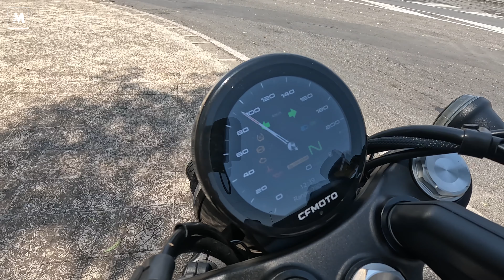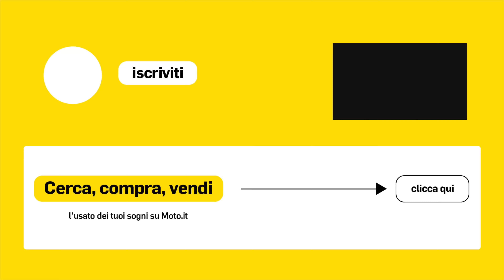Un mese con CFMOTO 450CL-C EP 3: il misto e le conclusioni!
Cosa accade se portiamo una cruiser come la CFMOTO 450CL-C tra le curve? Ecco il terzo e ultimo episodio del nostro "Un mese con la CFMOTO 450CL.C": dopo averne testato le qualità urbane e quelle di passista durante una gita fuoriporta, in questo video testiamo a fondo le sue qualità dinamiche sulle strade ricche di curve.

La 450 CL-C è mossa da un bicilindrico in linea frontemarcia di 449cc. La potenza massima è di 32,5 kW (44,2 CV) a 9.000 giri/min e la coppia massima è pari a 42,2 Nm a 6.250 giri/min, valori in linea con la patente A2. C'è il Traction Control e la trasmissione finale è a cinghia in gomma, mentre le prestazioni dichiarate vedono una velocità massima di 153 km/h e un consumo medio di 22 km/h secondo ciclo WMTC.

Al telaio in acciaio è accoppiata una forcella USD con steli da 37 mm (non regolabile)  e  un monoammortizzatore progressivo (regolabile nel precarico). I cerchi da 16 pollici vestono pneumatici da 130/90 all'anteriore e 150/80 al posteriore mentre l'impianto frenante vede un singolo disco anteriore da 320 mm morso da una pinza JJuan a quattro pistoncini ad attacco radiale, mentre dietro il disco è di 220 mm, con pinza a pistoncino singolo: ovviamente presente l'ABS a doppio canale. Il peso a vuoto è di 174 kg e la sella è a soli 690 mm da terra.

La dotazione vede leve al manubrio regolabili, impianto di illuminazione Full LED, doppia presa USB e uno strumento TFT circolare da 3,6 pollici che non soltanto reca tutte le informazioni necessarie compresi i consumi medi e instantanei, ma è anche l'interfaccia per la connettività bluetooth tramite l'app CFMOTO RIDE.
La CFMOTO 450CL-C è disponibile nella colorazione Nebula Black a 5.790,00 euro f.c.

00:00 intro
04:00 on board tra le curve dei Nebrodi
09:40 Quanto consuma nel misto?
10:45 Conclusioni, pregi e difetti